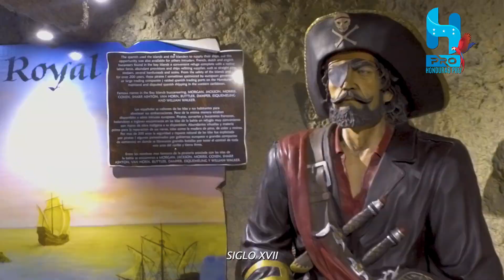ROATAN - ISLAS DE LA BAHÍA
La isla de Roatán, es la mayor de las Islas de la Bahía, uno de los departamentos de la República de Honduras.
En general las Islas de la Bahía se refieren al archipiélago comprendido por las islas de Roatán, Útila, Guanaja, y los Cayos Cochinos, que estaban habitadas en principio por los mayas, después por las payas, en el siglo XVI llegaron los conquistadores españoles quienes trajeron esclavos africanos como parte de la tripulación. Más tarde en el siglo XVII la isla fue invadida por los ingleses piratas, el 2 de marzo de 1782 los españoles la recuperaron, para 1788 muchos ingleses abandonaron Roatán, en 1796 se apoderaron nuevamente de las islas y entre 1827 y 1834 los ingleses empezaron a regresar a Roatán, que las gobernaron hasta el 21 de abril de 1861, cuando el gobierno de Honduras y gobierno del Reino Unido firmaron un tratado para devolver las Islas de la Bahía a Honduras por estar estas en sus aguas territoriales.

De noche se puede ver claramente desde West Bay la luz de la ciudad de la Ceiba, y en los días muy claros se ven las montañas de todo el departamento de Atlántida.